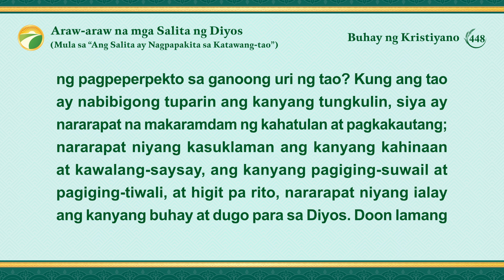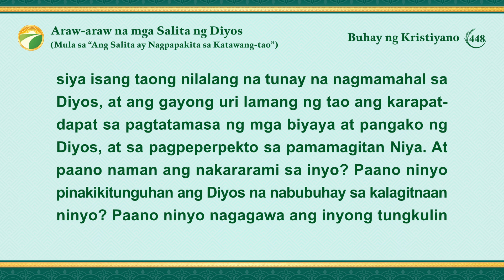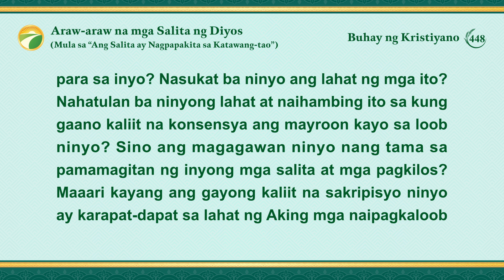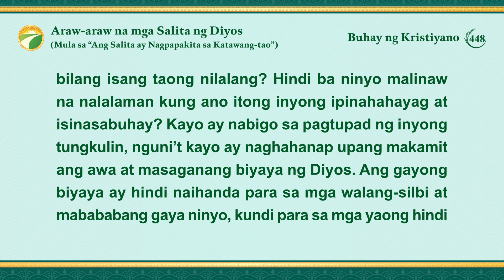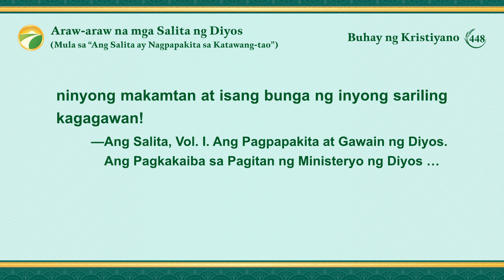Araw-araw na mga Salita ng Diyos: Pagpasok sa Buhay | Sipi 448